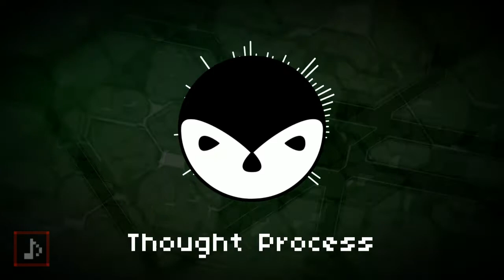Thought Process (from ~Memories of Pxtone~) - original composition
This track was made in PxTone for the 5th anniversary collaboration album, ~Memories of Pxtone~. The general theme was to make a track about memories, the passage of time or anniversary. I was thinking of making a nostalgic track, but I had my mind set on making something a bit more intense. My track concept was to capture this sort of musical depiction of thoughts running through the mind like a neural network, just something very mechanical but also abstract.

I tried to use instruments I normally wouldn't use, but I couldn't find anything that worked for the leads besides the instruments I typically use.

Using this track in a project is okay so long as proper attribution is given.

Polar - Kjell, Dubswitcher
TextTrueType - Ville